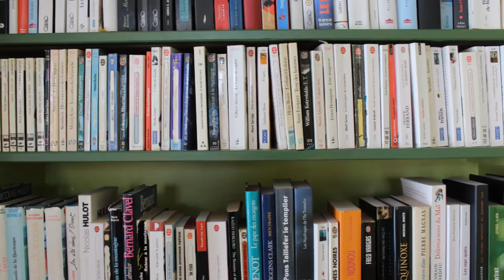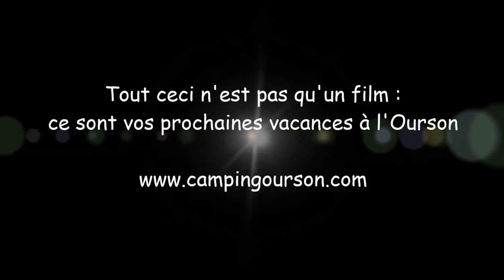l'été au camping de l'ourson, en Savoie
L'été au Camping de l'Ourson, en Savoie. Des vacances pour toute la famille.